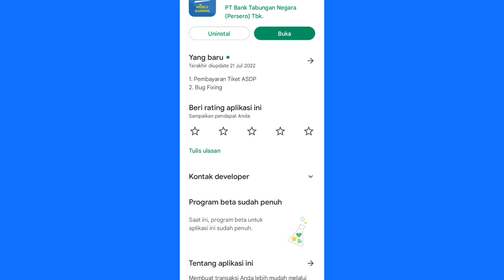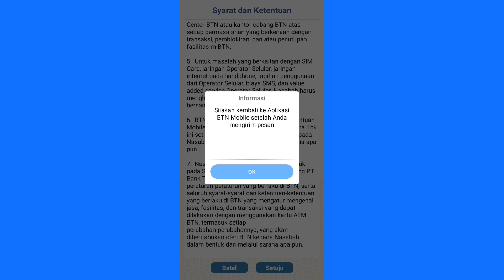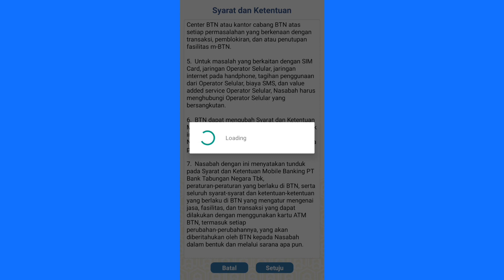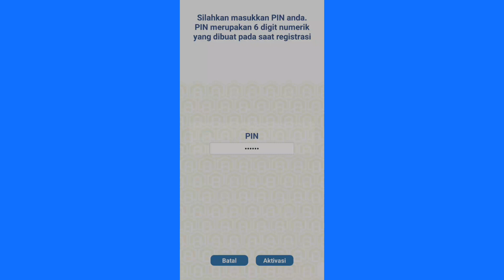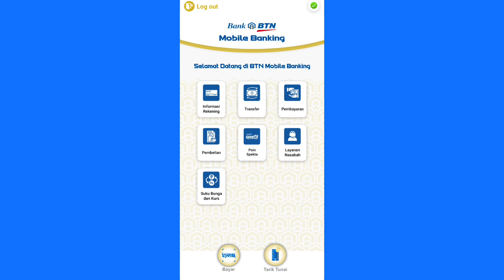cara daftar m banking btn lewat hp tanpa ke bank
daftar m banking dengan mudah dengan bank btn tanpa kita harus ke bank btn maupun ke atm jadi cara ini bisa di lakukan hanya melalui hp android kalian dengan mudah dan cepat kita bisa mendaftar atau aktivasi bank btn melalui hp android kalian menjadi m banking